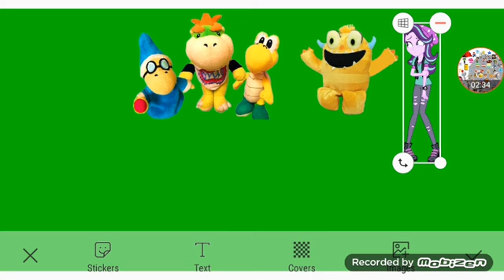Puppy Clifford's Mystery Crew's Thanksgiving Special Part 5f Out Of 5 (1/3)